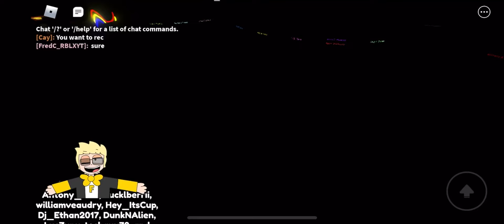Fred Rockin Revue